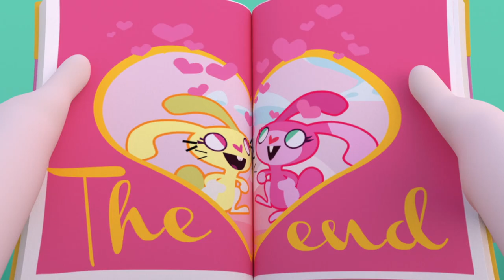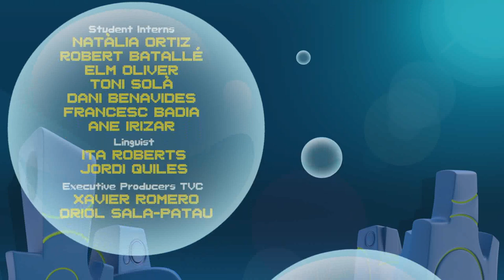Bubble Bip // Episode 09-Fluffy the rabbit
No one has to know Bip is trapped reading “Flufy Bunny”, a cheesy books collection for babies. Unfortunately for him, Lena suspects of him and she stands ready to do whatever is necessary to chase him reading these books.